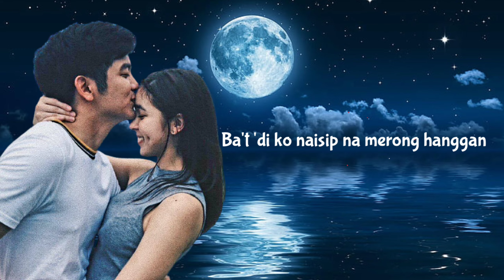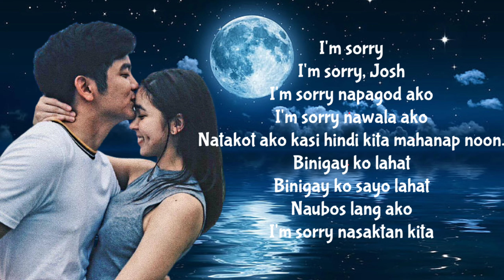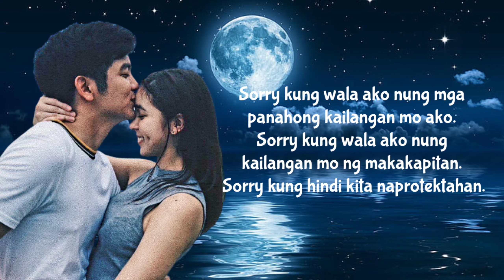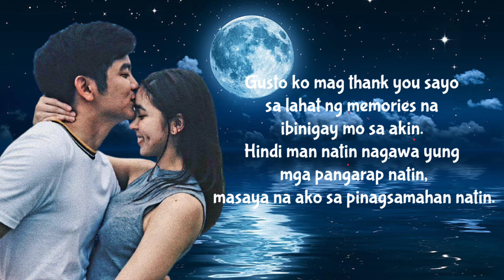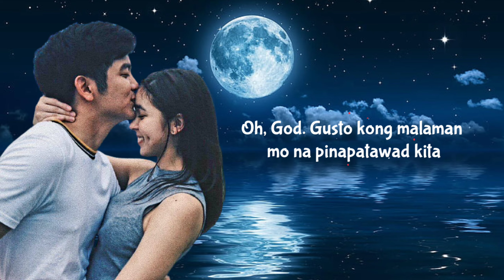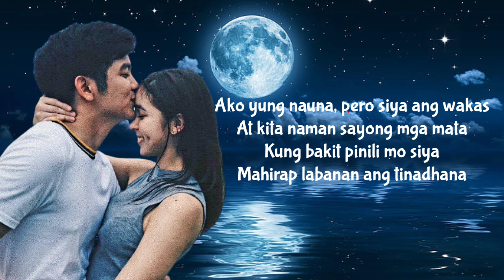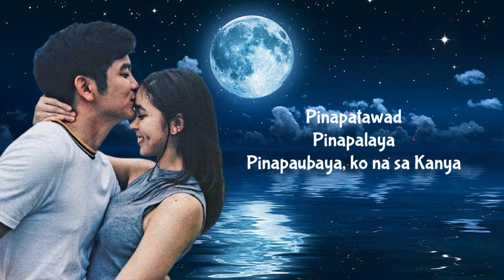Paubaya - Moira Dela Torre (Lyrics) | Joshua Garcia x Julia Baretto w/dialogue